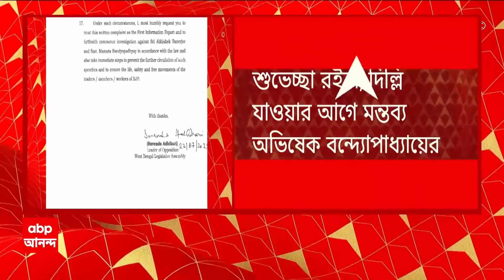Police Arrests BJP: পরাজিত দুই বিজেপি প্রার্থীকে গ্রেফতার করল পুলিশ | ABP Ananda Live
Police Arrests BJP candidate due to illegal ammunition: উত্তর ২৪ পরগনার হাবড়া ২ নম্বর ব্লকের পরাজিত দুই বিজেপি প্রার্থীকে গ্রেফতার করল পুলিশ। ধৃতদের কাছ থেকে ৪০ রাউন্ড গুলি উদ্ধার হয়েছে বলে পুলিশের দাবি। ধৃত বিক্রম ঠাকুর ভুরকুন্ডা গ্রাম পঞ্চায়েতের ৩২ নম্বর বুথে বিজেপির প্রার্থী ছিলেন। আরেক ধৃত বাসুদেব চক্রবর্তী হাবড়া ২ নম্বর ব্লকের ৫ নম্বর পঞ্চায়েত সমিতির আসনে বিজেপির টিকিটে দাঁড়িয়েছিলেন। গতকাল মসলন্দপুরের প্রতাপনগর থেকে দুই বিজেপি প্রার্থীকে গ্রেফতার করে গোবরডাঙা থানার পুলিশ।